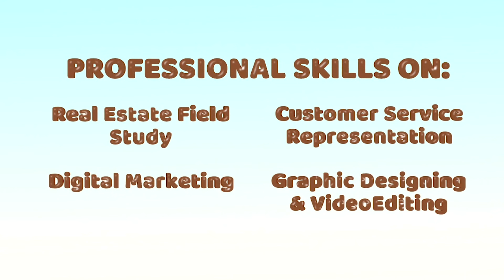INTERNSHIP: Hexa Holding Group have taken an initiative to pick people who are willing and capable..